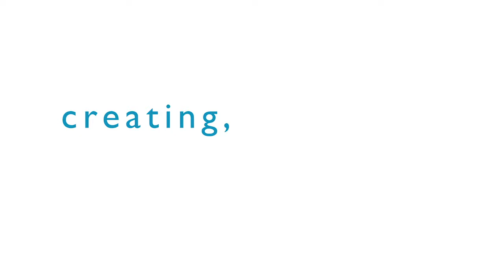How much does CoolSculpting cost?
If there is one question we hear more often than most, it's "How much does CoolSculpting cost?" ⁣
Ashley, our Body Improvement BDM, explains the factors and details of CoolSculpting pricing in the short video! ⁣